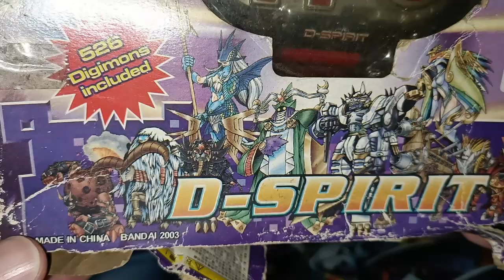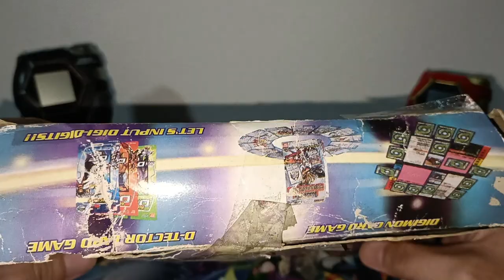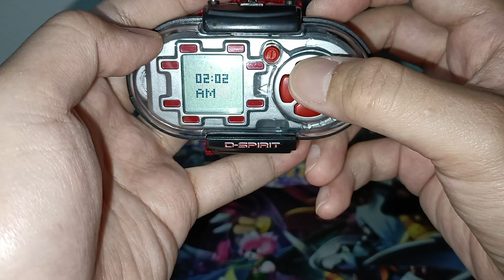[ASMR] D-Spirit Digivice Bootleg Edition | Digimon Digivice Unboxing (No Talking)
Version: Digimon D-Spirit Digivice Bootleg Edition
Asia Authentic Version: Digimon D-Spirit Digivice
Digimon Digivice Unboxing